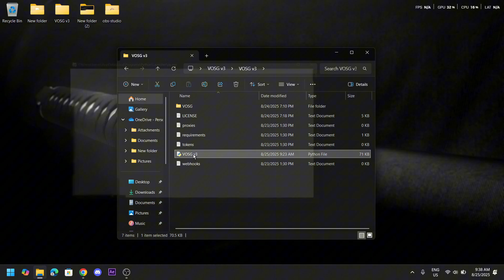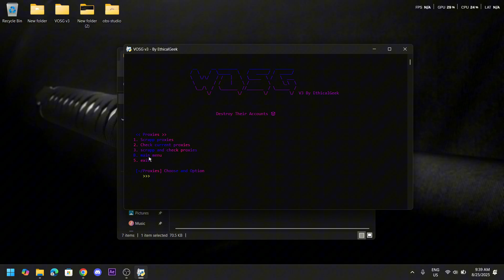New Multi-Tool (Educational Purposes Only)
Welcome to the official showcase of VOSG v3 – a powerful multi-purpose Discord tool.
This video goes over the features, categories, and functionality included in the tool, giving you a full breakdown of what it can do.

Partner:
Airflow
Github ➡️ terminated :(

Guys also, i wanted to say thank you so much for 500 subscribers!! i love you all :D

peace 👋